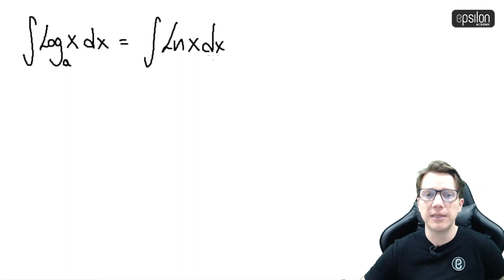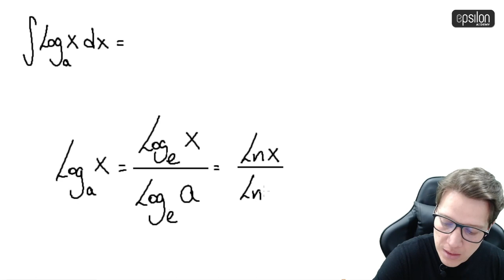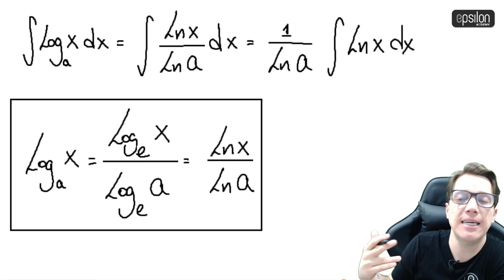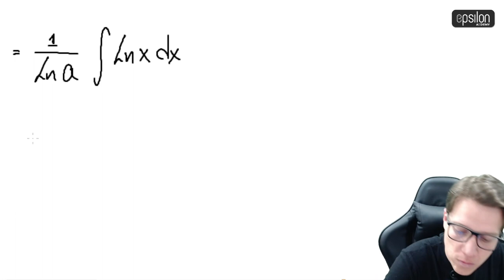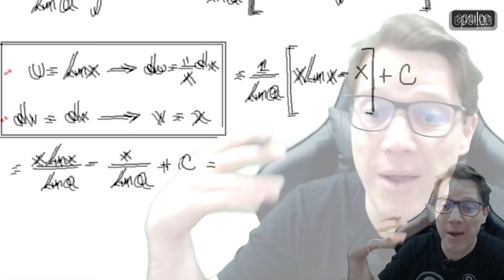🐘 INTEGRAL DE UN LOGARITMO 🔥🚀